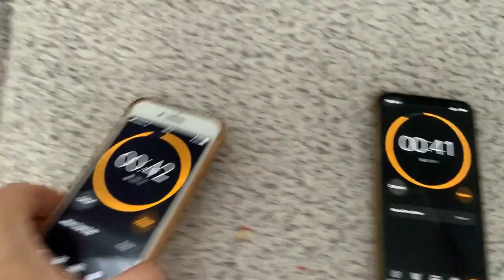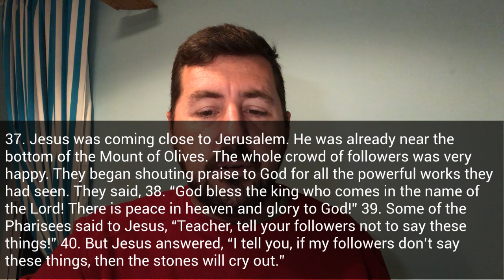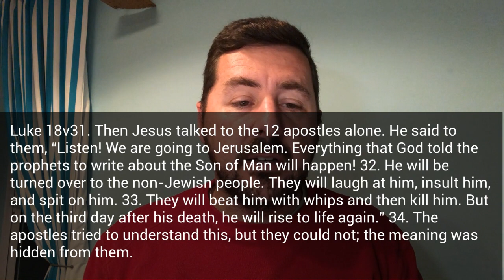Sunday 5 April 2020: 10:00 Cross Training (Sunday School) - Psalm Sunday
For really well put together and sound doctrine Sunday School material go check out:

Apologies, comments are not possible because the video is set as "for Kids" and by default you cannot comment on these videos